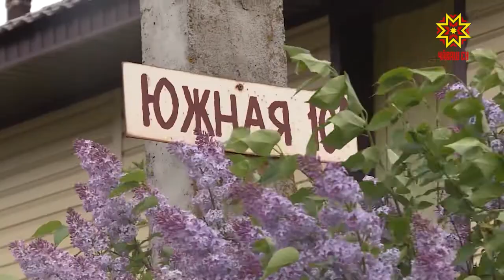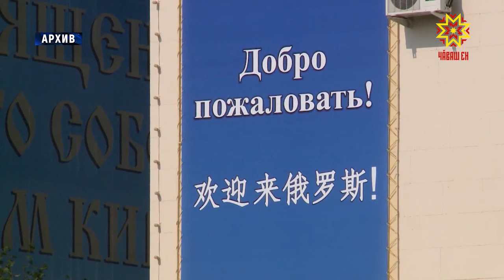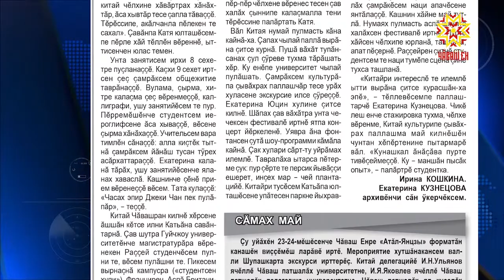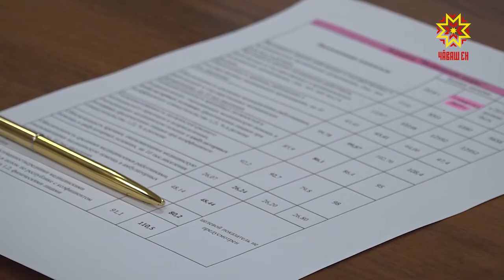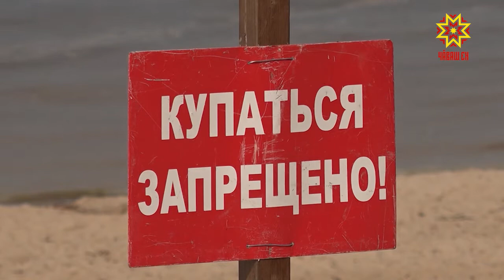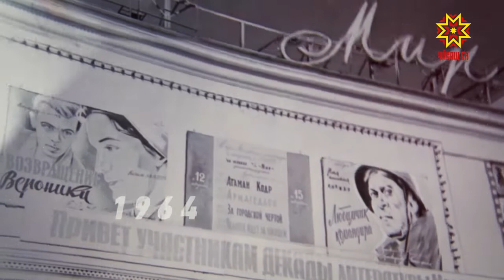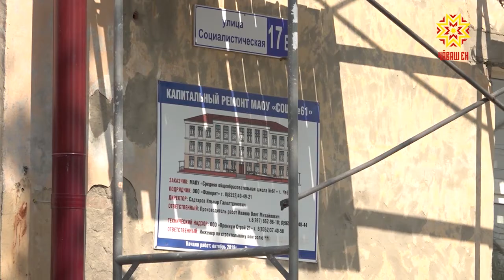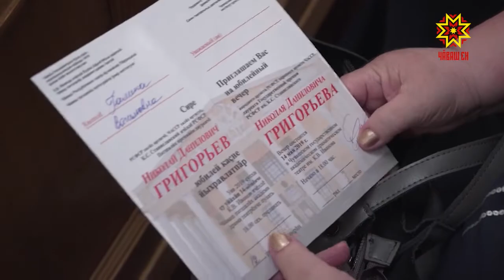Информационная программа "Эрне". Выпуск 17.05.2019